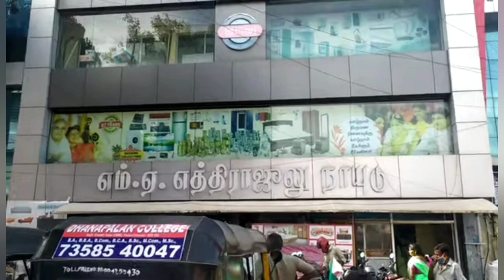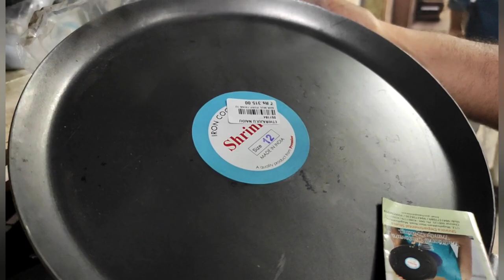Kitchen Organisers | stainless steel glassware | storage containers oil dispenser | Ethirajulu shop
Address
M. A ETHIRAJULU naidu shop
18, Evening Bazaar road,
near  kandaswamy temple,
chennai 03
M.A Ethirajulu Naidu Shop @Parry
Aluminum Utensils
Glass Containers | Oil Cointainers | Glass Jars | Oil Glass Sprayer
80% OFFER | Kitchen Products | Unique Kitchen Gadgets | Low Price With Best Products.Storage Organiser at Wholesale Price | Cheaper then Amazon|Adarsh Agencies Latest collection chennai
stainless steel / ceramic cookwares / nonstick cookwares /nonstick deepfry kasai/cast iron/branded cast iron /pressure cooker /hard anosided vessels / hot packs /vinod platinum triply stainless steel kadai with lid 2.5ltr/bergner argent triply stainless steel kadai with stainless steellid /bergner argent triplystainless steel tope with stainless steel lid 18cm/bergner fry pan/bergner sautepan with lid/ bergner sauce pan with lid/bergner elements stainless steel unpressure cooker with outer lid /bergner stainless steel tasra with stainless steel lid/bergner nonstick stainless steel dosa tawa /bergner stainless steel kadai with glass lid /treo granito induction kadi with glass lid/treo induction fry pan/treo fry pan with stainless lid/paniyarakkal/puttu maker/roti tawa /branded cast iron/sandwitch bottom heavy guage stainless steel kadai cookwares /meyer cookwares sets / STAinless steel kettle /idly maker/ wokstainlesssteel pans/ thattu idly maker / idiyappam maker /stainless steel colander/stainless steel tiffin boxes / stainless steel containers/stainless steel cultery items /stainless steel mugs plates tumblers/hammered shape cookwres.  6pcs silicon lids/silicon funnel/fish scelar/tea wooden spoons/shower caps/knife sharpners/pill box with water/bottle stoppers/stainless bottle stoppers/silicon brush/silicon saptula/scrubbers 4pcs/silicon sink drainers/silicon oil funnel/silicon tea bag/fridge stickers/jumbo combs/shower tap/leaf pluckers/massage bags/egg slicers/measuring spoons/stainless steel gas brush/coconut brush/icing set/stainless measuring cups/cloth rope/drywrap/hair wrap/cake scrapper/wodden dutta/baby paruppu mathu/plastic sink drainers/silicion heat mat/tiny sinkjali/silicon pot holder/snack clip big/fridge lock/basin tap filter multifunctional/food bag clips/cloth hanger/copper small sauce pan/multiusehanger/4pcs multi brush/80ml glass jar/door stopper/carry bag holder/toilet cleaner/s hooks/plastic hooks/S coloured hooks/vacum hooks/advanced stainless steel hooks/drawer partition/apron/shawl hangers/water dispenser cover/glover/foldable silicon baskets/vaccum compression bag/cylinder cover/layer clothes washing bags/ice bags/machine for laundry/laundry bag/tailoring scissors/door patti/chave extensivel/silicon gloves/silicon sink baskets/cloth hanging  baskets/wallpapers/foammat/frigde covers/ fridge covers/microwave covers/shower caddy/foldable racks/apple corer peeling knife/knife/zipper bags/fridge covers/kichen oil stickers/masks/shoe holders/small idly plates/tattu idly plates/peelers/spray bottles/idly makers/long brush/tadka pans/phulka stand/cloth clips/sauce pans/lid covers/hair brush cleaner/jara wood/bottle cleaning brush/ slicion baking moulds/mobile stand/masher/pappad/stainless peeler/wooden masher/pooja bell/stainless steel pizza plate/finger guard/mini spons/fork/dosa
karandi/oildipperslotta/amb spoon/baby spoon/aluminium baking moulds/boondi karandi/skwers/agarbatti dabbi/teastainers/jalli karandi/cakestand/bamboo tray/sinkmat/fridge mat/placemat set/sink cleaningspring/stainless steel pan without lid/hammerd sauce pan/plastic chopping board/shAWL HANGERS/dish drying mat/lemon squeers/pizzacutters/pineapple cutters/geaters/cheese graTERS/ANGULAR PEELERS/slicon baking mat/wooden heat pad/lighters/Wholesale Kitchen Item at Lowest Price|Cheaper than Amazon|Adarsh Agencies Latest collection chennai,  d'mart latest collections | Virugambakkam dmart  / Dmart latest collections I dmart Latest offers |